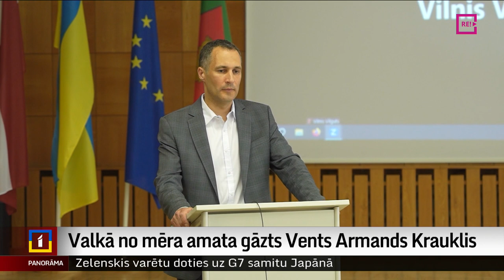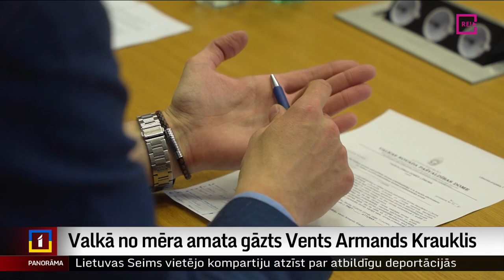Valkā no mēra amata gāzts Vents Armands Krauklis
Ilggadējais Latvijas robežpilsētas mērs, otra mazākā Latvijas novada – Valkas – domes priekšsēdētājs šodien zaudējis amatu. Neuzticības balsojumā deviņi deputāti, toskait bijušie saraksta biedri, lēmuši no amata atbrīvot Ventu Armandu Kraukli. Iemesli vairāki, kāds – pusotra gada sens, cits – pavisam nesens. Turpina Dinija Jemaļjanova.